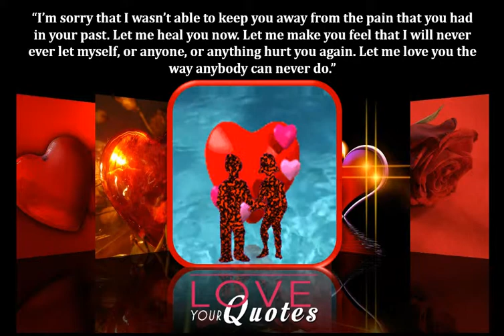Love Quotes to Tell Your Loved Ones | I’m sorry...